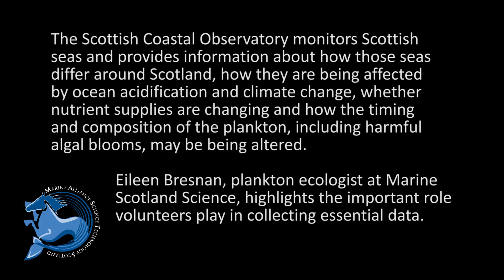Dr Eileen Bresnan: Scottish Coastal Observatory Volunteers - MASTS 2017 ASM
The Scottish Coastal Observatory monitors Scottish seas and provides information about how those seas differ around Scotland, how they are being affected by ocean acidification and climate change, whether nutrient supplies are changing and how the timing and composition of the plankton, including harmful algal blooms, may be being altered. Eileen Bresnan, plankton ecologist at Marine Scotland Science, highlights the important role volunteers play in collecting essential data.

Interview Vidcast from the Marine Alliance for Science and Technology for Scotland (MASTS) Annual Science Meeting – Glasgow 2017 ‘Sea Change - changing seas, changing times’